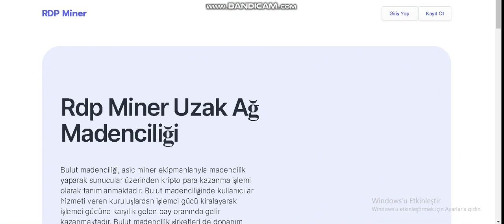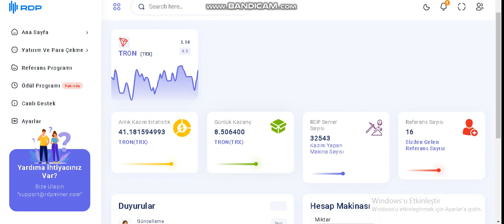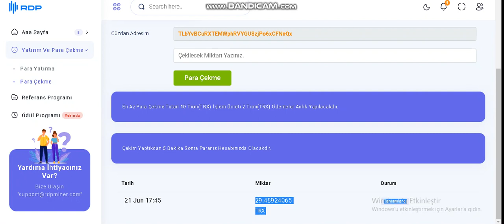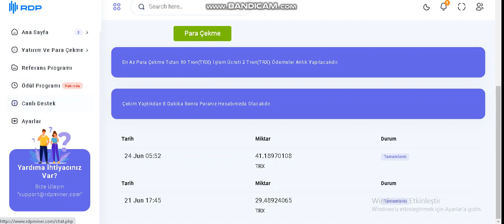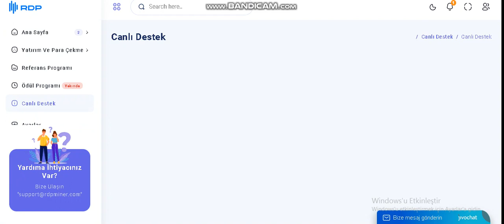70 TRON CEKTİK / NEW TRON MİNİNG / 200 TRON YATIRDIK / GÜNLÜK BEDAVA 0.5 TRON KAZAN / RDP MİNİNG /